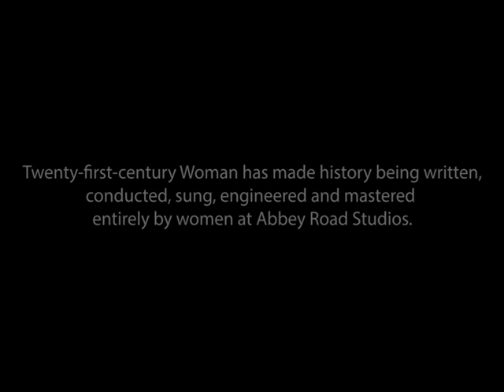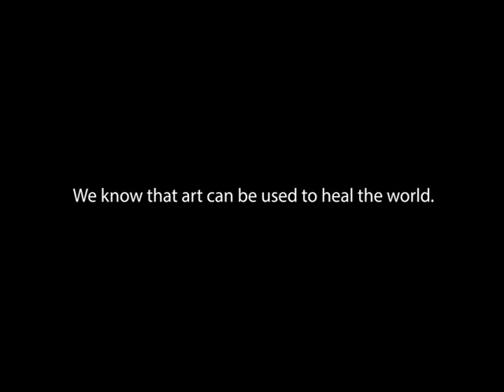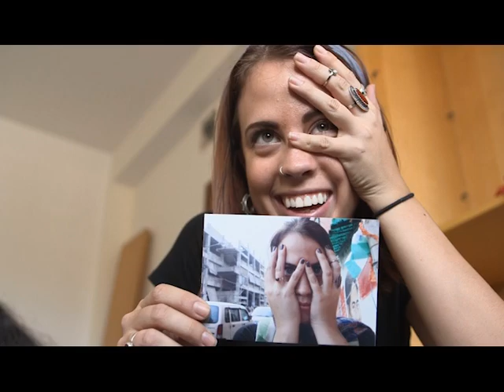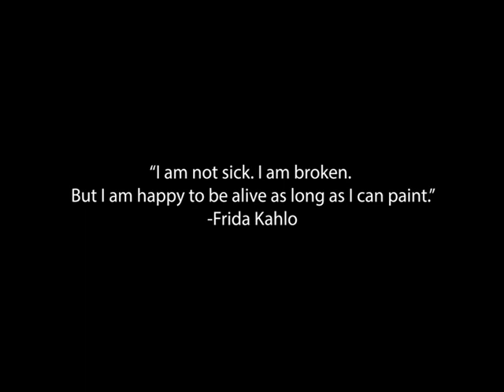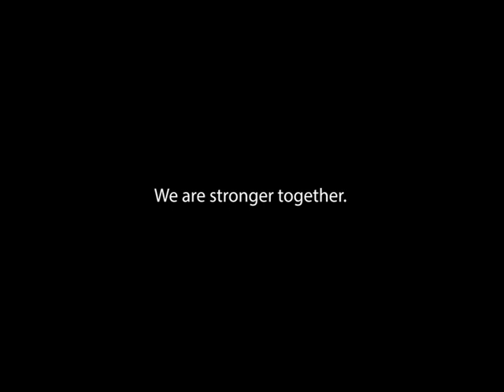A New Day: Twenty-first-century Woman & Her Future Coalition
In 2018 British singer, songwriter and choral leader Joanna Forbes L'Estrange made history by recording the very first entirely female single at London's famous Abbey Road Studios. The writers, singers, band members, conductor, sound crew and producer were all women and they gave their time to help raise money for charities supporting girls and women around the world. The music video features appearances from some of the most influential women in the world.

Since the release of 'Twenty-first-century Woman' on International Women's Day 2019, all proceeds from downloads of the song have been donated to the charity Her Future Coalition which provides shelter, education and employment to survivors of human trafficking and gender violence. Many of those girls and women are featured in this powerful new video made by the team at Her Future Coalition.

Please continue to help this cause by downloading 'Twenty-first-century Woman' or by donating via our JustGiving page. Thank you.

All of the details of the project can be found